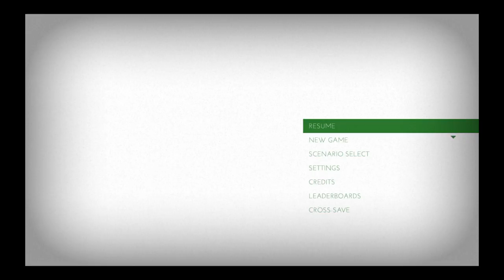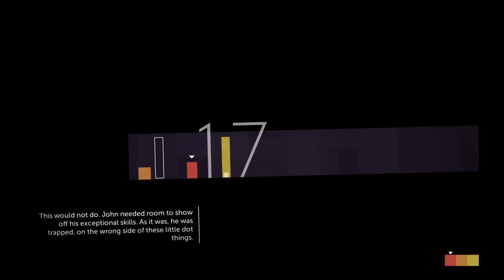Let's Play Thomas Was Alone, Part 2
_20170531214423